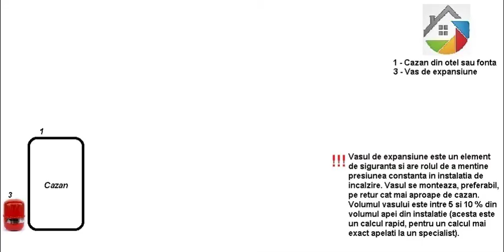Schemă montaj cazan pe lemne - Instalații Vlog